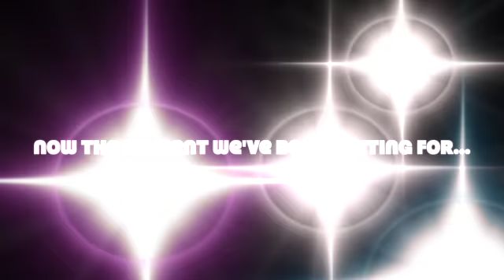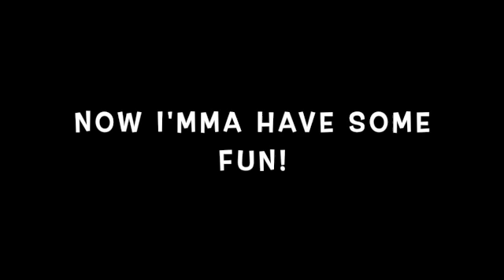Speed test | Starring New Volt | Roblox Jailbreak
So today I'm going to be doing a speed test of some of the best (still in game) vehicles to see if the volt is the fastest vehicle of all time? Comment on which one you think is the best vehicle in game. This is the list of vehicles I'm going to test:

Camaro
Model 3 (Tesla)
Lamborghini
Roadster
You know which one

What is Jailbreak?

Jailbreak is an award-winning game played over five billion times where you can orchestrate a robbery or stop the criminals before they get away! Team up with friends for even more fun and plan the ultimate raid or heist.

Bye!